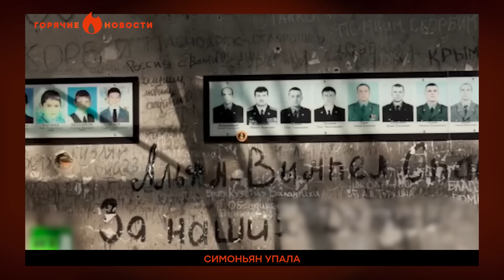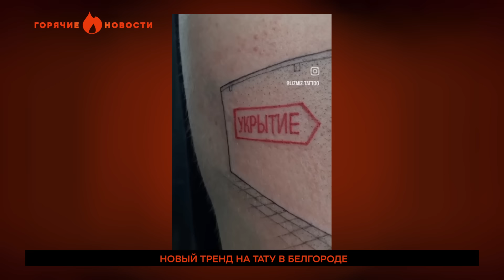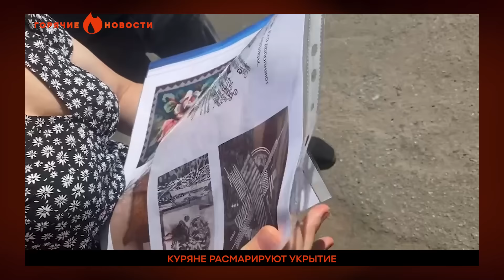СИМОНЬЯН УПАЛА и РЫДАЕТ, а ПУТИН винит во всем ИНОПЛАНЕТЯН | ГОРЯЧИЕ НОВОСТИ 05.09.2024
Смотрите сейчас дайджест главных событий за 926 сутки полномасштабной войны в Украине от Фактов ICTV.

🔥 Соловьев обозвал Путина и его чиновников двоечниками.
🔥 Путин подарил курянам тряпки, в качестве гуманитарки.
🔥 Россияне боятся своих солдат.

Это видео публикуется только в документальных целях, чтобы доносить правду о войне в Украине. Высказывания авторов ролика не преследуют цель оскорбить зрителей.